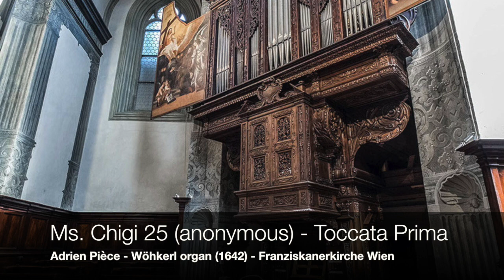Toccata Prima - Ms. Chigi 25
Adrien Pièce, organ
(recording 2013)